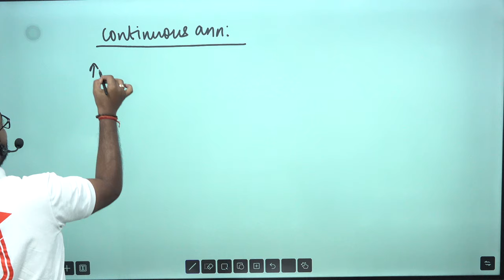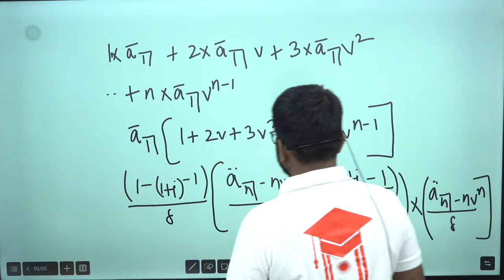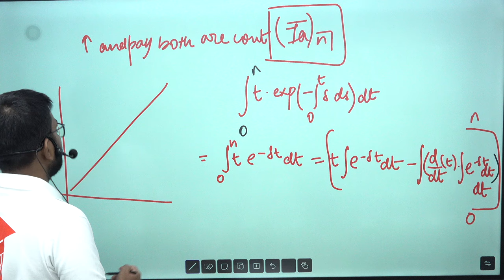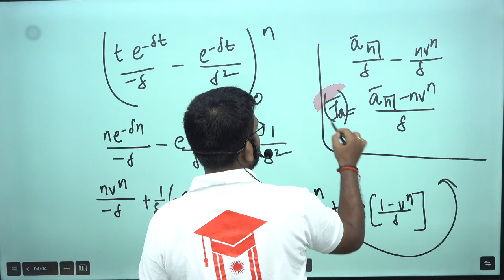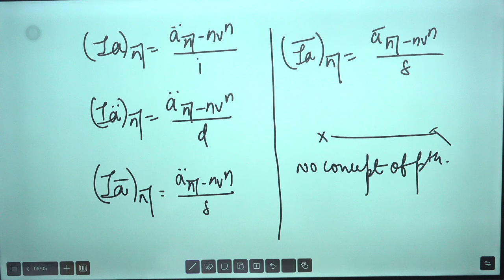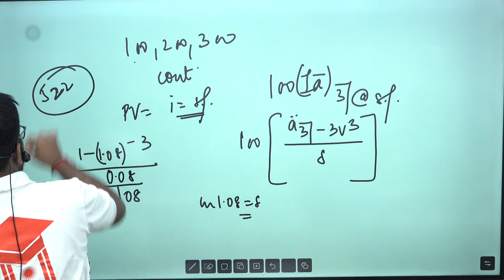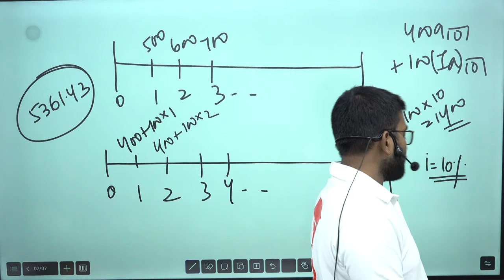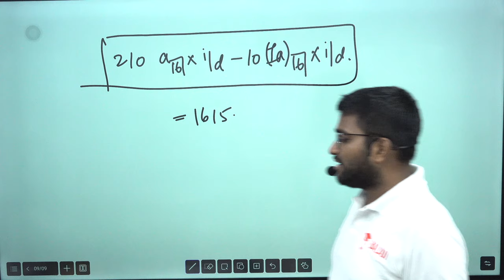Increasing Annuities Explained | CM1 Simplified for IFoA/IAI April/May 2025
In this video the Actuarial Mathematics class focuses on key topics from the CM1 syllabus. It includes in-depth explanation of different concepts and derivation of formulas along with appropriate notations related to increased annuities. The concepts have been explained further with the help of numerical examples and graphical representations.

Timestamp
00:00 Introduction
00:37 Continuous Annuities
00:48 when increase is discrete and payment is continuous
07:48 when increase is continuous and payment is continuous
14:55 Summary
18:18 question 1
22:56 how to break a payment structure into level and simple increase
26:25 question 2